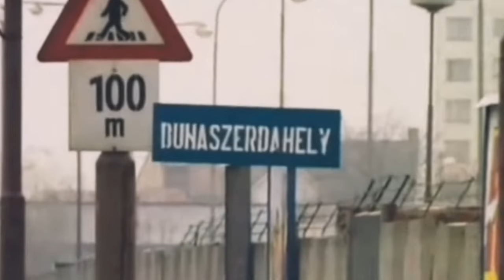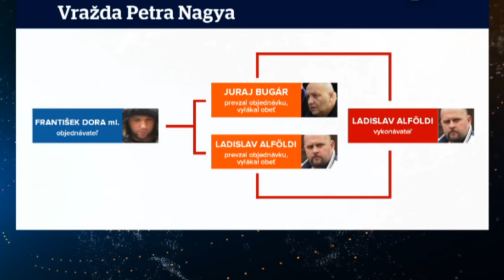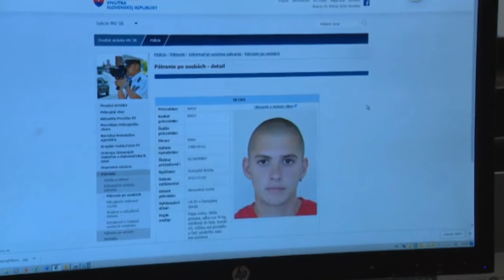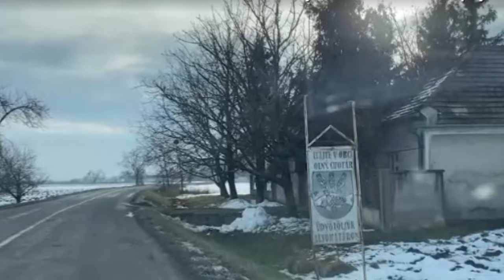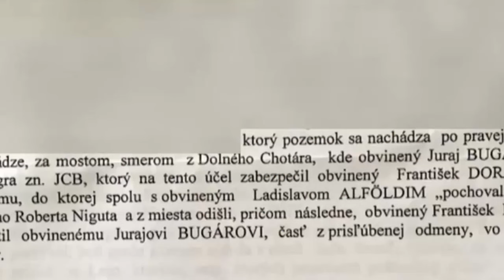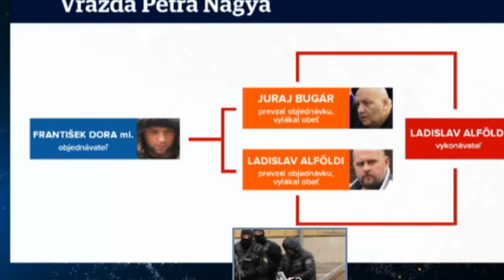Ladislav Alföldi - Zabíjal som so Sátorovcami